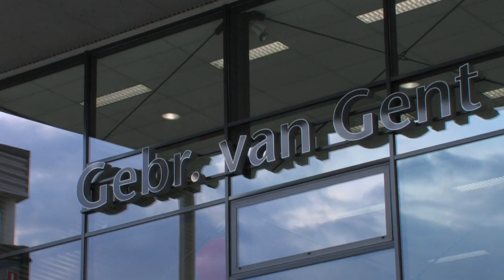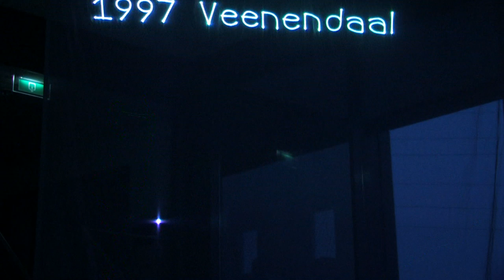Officiële opening Toyota Gebr. van Gent Ede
Gebr. van Gent heeft 12 april 2012 haar nieuwe vestiging in Ede officieel geopend. De ruim driehonderd genodigden hebben geluisterd naar de zonen Gilbert en Diderik, de heer Van der Kolk van de Edese Merkendealers, algemeen directeur Pieter van der Velden van Toyota Nederland en Cees van der Knaap, burgemeester van Ede. Vervolgens vond de openingshandeling plaats en volgde een spectaculaire lasershow. Aansluitend kon er worden rondgekeken, gegeten en geproost op deze prachtige nieuwe locatie.